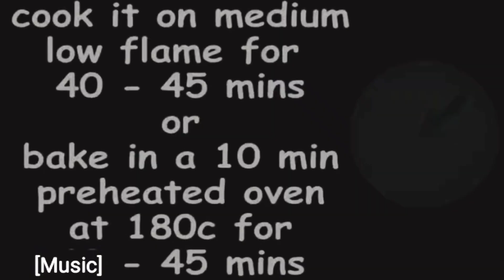Vanilla Spongy Cake | Without Oven | Simple Vanilla Cake | Eggless Spongy Cake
WELCOME TO Vishakha Ki Duniya

TODAY'S RECIPE IS Eggless Sponge Cake | Without Oven | Eggless Vanilla Cake

INGREDIENTS :

VINEGAR/LEMON JUICE - 1 TSP
FLOUR - 1 CUP (250/240ML)
BUTTER - 2 TBSP (30ML)
OIL - 2 TBSP (30ML)
CONDENSED MILK - 1/2 CUP (120ML)
VANILLA ESSENCE - 1 TSP
6 INCH CAKE MOULD

@Vishakha Ki Duniya

Do not forget to watch our easy recipes & Vlogs every Wednesday 2 pm